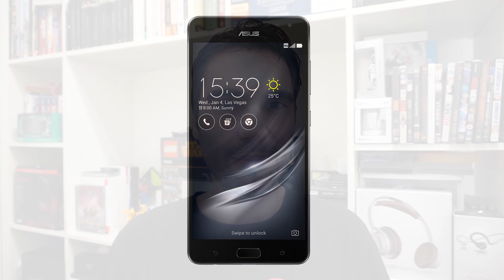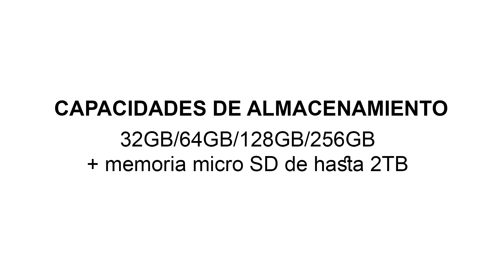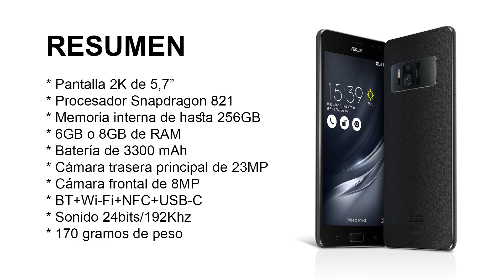Asus ZenFone AR | Noticias en español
Asus ZenFone AR, review de características en español. Smartphone Android con tecnología Tango y DayDream, que cuenta con un sistema de triple cámara trasera.

Este Smartphone podría ser uno de los mejores de la primera mitad de 2017, pues cuenta con unas prestaciones al más alto nivel: pantalla 2K de 5,7", procesador Snapdragon 821, hasta 8GB de RAM e incluso sonido certificado de alta resolución.

¿Sería el ZenFone AR el teléfono que elegirías como próximo móvil de gama alta?

Sígue a Tu Ayuda Android Reviews para estar al día de los últimos tutoriales, unboxings y reviews exclusivas de productos de tecnología con sistema operativo Android: